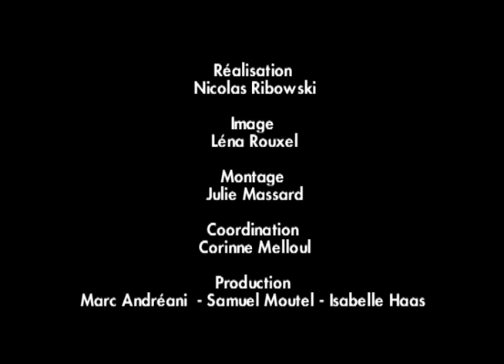Témoignage de Hélène Duc, Juste parmi les Nations